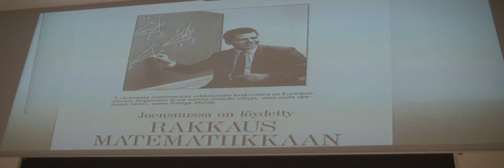Adjunct Professor, University of Eastern Finland, Last Lecture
The title of his lecture was "Mathematics Education and Education developments and the interplay between both: the impact of Second World War".